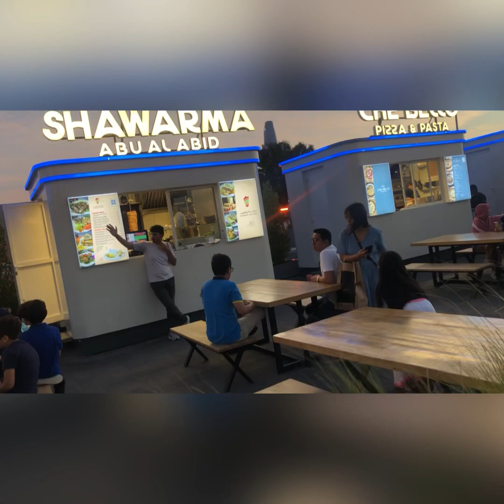Dubai Festival City